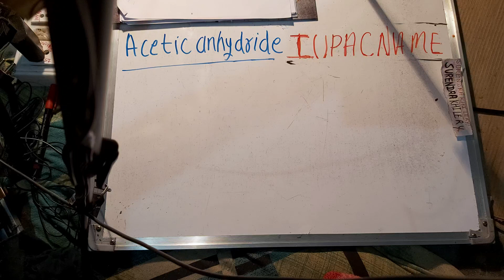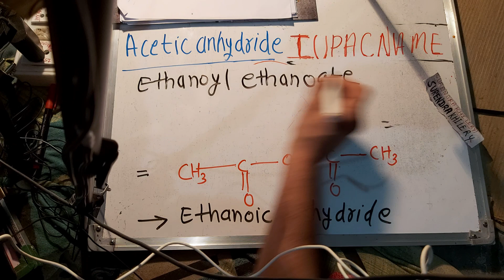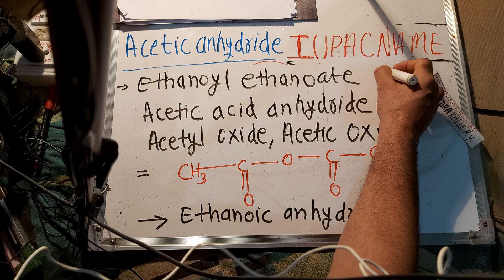acetic anhydride iupac name in Hindi | Iupac Nomenclature of organic chemistry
227. aceticanhydride iupacname .

1. Chapter 10 | NCERT Solutions for Class 11 Maths Chapter 10 Straight Lines (सरल रेखाएँ) Hindi Medium

3. Chapter 3 NCERT Solutions for Class 11 Maths Exercise 3.1, Exercise 3.2, Exercise 3.3, Exercise 3.4 Trigonometric Functions (Hindi)By Surendra Khilery

4. Chapter 5: NCERT Solutions for Class 11 Maths Complex Numbers and Quadratic Equations Exercise 5.1, Exercise 5.2, Exercise 5.3 (in Hindi)

5. Chapter 8 Binomial Theorem (द्विपद प्रमेय) | NCERT Solutions for Class 11 Maths in Hindi medium

7. Chapter 7: kramchay and sanchay (Permutations And Combinations) | NCERT Solutions | NCERT Class 11 | NCERT 11 Maths Exercise

9. Chapter 3 class 12 | NCERT Solutions for Class 12 Maths Chapter 3 Matrices In Hindi

10. iupac nomenclature of organic chemistry in hindi | Basic Organic chemistry